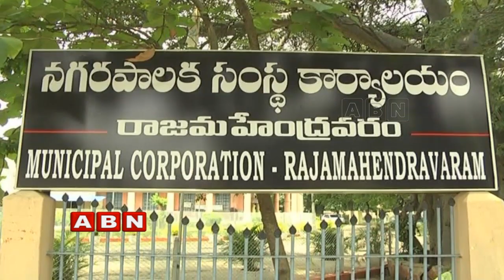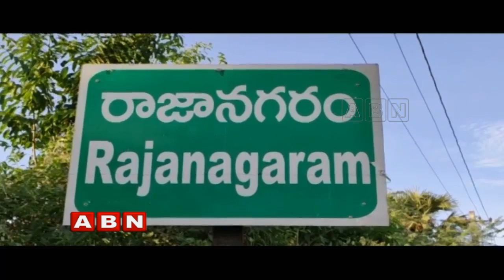Reasons Behind TDP Defeat In East Godavari Constituencies | Inside | ABN Telugu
ABN Inside on Reasons behind TDP defeat in East Godavari constituencies. The MLAs in the constituency couldn't able to coordinate with the party cadre and also their corruption in sand reaches have severely affected.